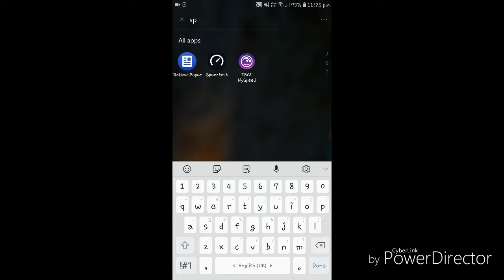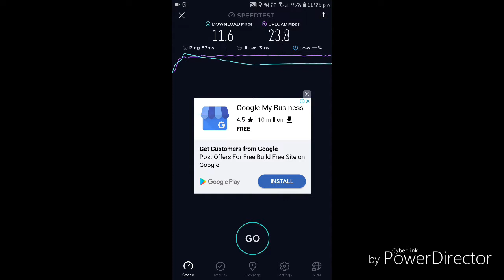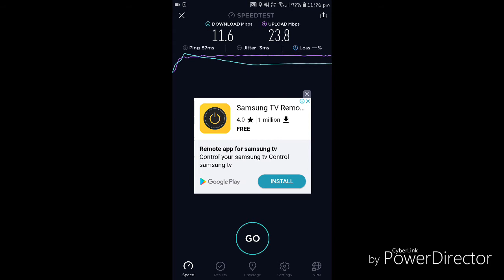Alliance broadband speed test in rampurhat on rs-500/-pack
Check the speed of alliance fibre net speed test of rampurhat on rs-500/-pack